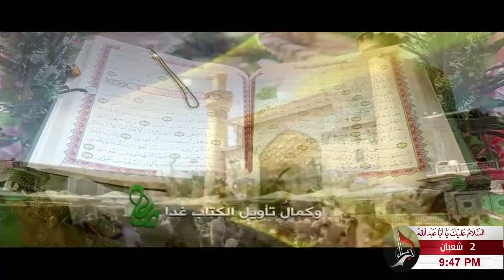الدين والحياة - اول عملة اسلامية